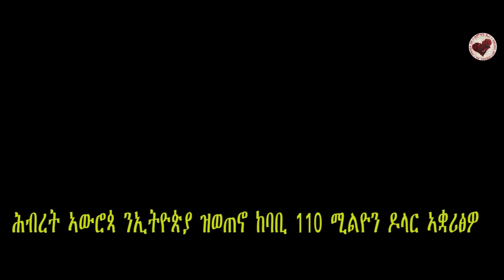ሓድሽ ዜናታት ትግርኛ /ሕብረት ኣውሮጳ ንኢትዮጵያ ዝወጠኖ ከባቢ 110 ሚልዮን ዶላር ኣቋሪፅዎ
News&Politics EmbabaEri ዕምባበ ኤሪ by  Eritrean entertainment comedies, Dramas, movie, film and music video clips for you. Latest habesha Movie, Music, Comedy Drama. || ሓደሽቲ ቪድዮ ንምርኣይ ሰብስክራይብ ግበሩ::